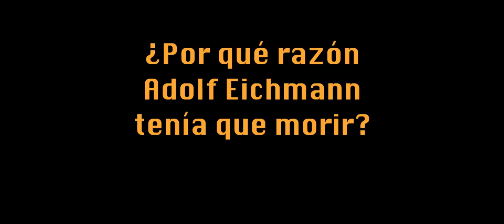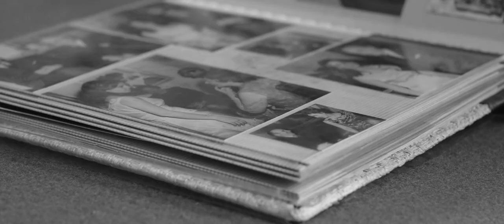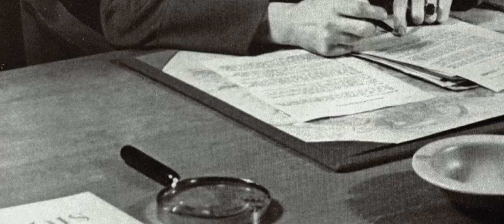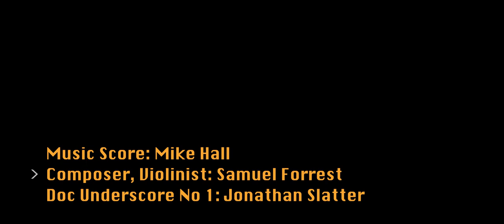Eichmann, las empresas alemanas y el trabajo esclavo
Eichmann en Argentina - Serie Documental
Capítulo 5